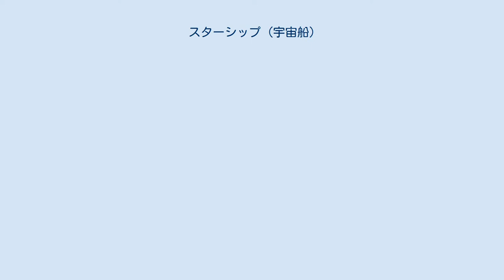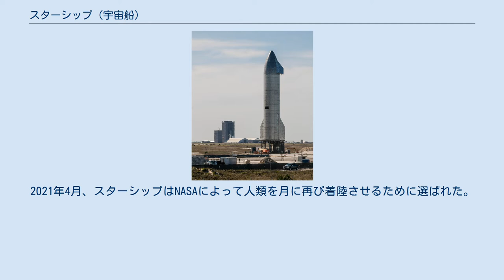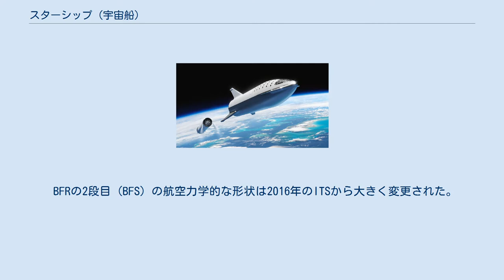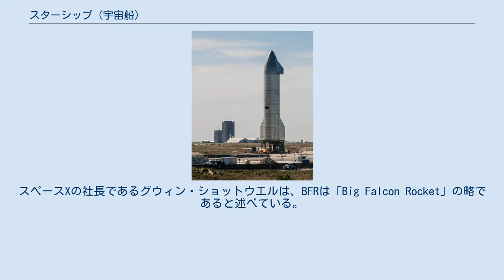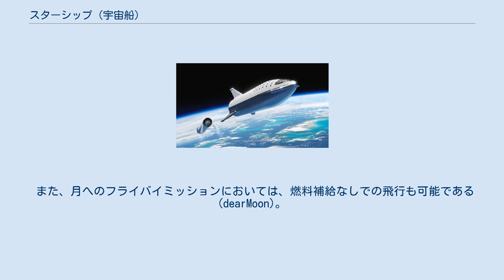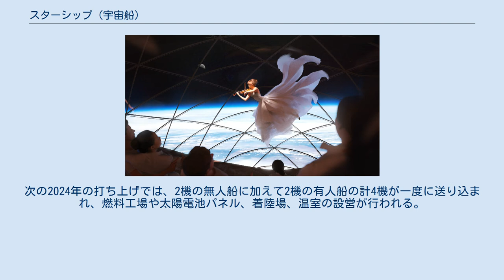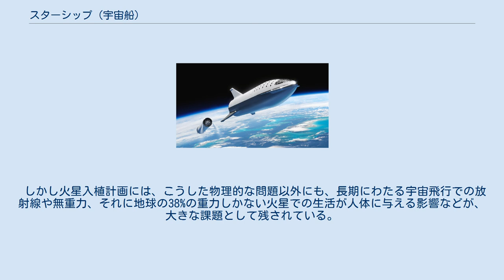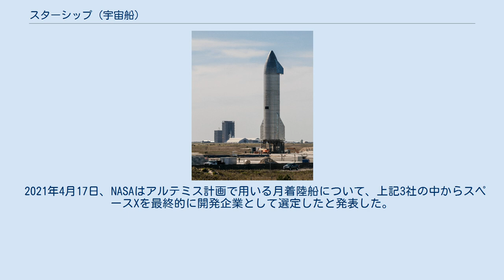スターシップ (宇宙船)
スターシップ (Starship) システムは、スペースXが開発中の完全再使用型の二段式軌道上超重量打ち上げロケット(SHLLV) である。
 システムは、スーパーヘビーと名付けられた第1段のブースターと、スターシップと呼ばれる第2段で構成されている。
従来の第2段と比較すると珍しく、スターシップ第2段は長期滞在型の貨物・乗客運搬宇宙船として設計されている 。
 スターシップは、第2段と宇宙空間での長期滞在型軌道上宇宙船の両方の役割を果たすことになる。
 2012年にエンジン開発が開始され、2016年に自己資金による民間宇宙飛行プロジェクトとして宇宙船開発が開始された。
2段目のスターシップのテストは2019年に開始され、打ち上げと着陸を証明し、特にロケットの大気圏再突入に関して、様々なデザインの詳細を繰り返し検討するための大規模な開発プログラムの一環として行われた。
最初の試作機は、2019年から2020年にかけて、垂直方向の打ち上げと着陸の低高度・低速度の飛行試験を行った。
2020年12月9日、スターシップ・プロトタイプSN8は初の高高度テスト飛行を行い、大気圏再突入プロファイルの大部分を大気圏低層で実証した。
不時着により試作機が爆発したものの、スペースX社はこのテストを成功と判断した。
スターシップの試作機はこれまでにも多数製作されており、設計の繰り返しが進むにつれて、さらに多くの試作機が製作されている。
すべてのテスト機は、直径9m（30フィート）のステンレススチール製の船体を備えている。
 2019年6月、SpaceX社は、早ければ2021年にスターシップを使用して商業ペイロードを打ち上げる可能性があることを示した。
2020年4月、NASAはアルテミス計画の10カ月間の初期設計段階で資金提供を受ける3つの月着陸システム設計コンセプト候補の1つとして、改良型の有人規格のスターシップシステムを選択した。
2021年3月現在、スペースX社はスターシップのプロトタイプで高度10km（33,000フィート）までの大気圏飛行を行っている。
2021年4月、スターシップはNASAによって人類を月に再び着陸させるために選ばれた。
 スターシップ／スーパー・ヘビーと他の大型ロケットの比較。
 スペースXのCEOイーロン・マスクは、かねてより彼の個人的な目標は有人火星探査の実現であると語ってきた。
マスクが2001年にMars Oasis計画のロケット調達に失敗して、自身でスペースXを創業した際も、「生命を惑星間種族にする」との目標が掲げられていた。
有人火星探査という目標は次第に火星の植民へと変わっていき、そのためには超大型ロケットが必須であることが明らかになっていった。
 2012年3月には、スターシップのロケットエンジンであるラプターの開発が報じられるが、その時点では使用するロケットについては語られなかった。
同年10月になり、マスクは初めて、数十億ドルをかけて既存のファルコン9/ファルコンヘビーを上回る大型で再使用可能なロケットを開発することを計画していると明らかにした。
マスクは2013年にも「スペースXのIPOはマーズ・コロニアル・トランスポーターが定期的に運航してから」というコメントを残している。
しかしその後は2015年6月のファルコン9の打ち上げ失敗の影響により、計画は一時影を潜める形となった。
 2016年9月の第67回国際宇宙会議 (IAC) において、マスクは開発中の超大型ロケットの詳細を始めて明らかにした。
この時に公開されたアーキテクチャはインタープラネタリー・トランスポート・システム (ITS) と呼ばれており、発表では直径12mの超大型ロケットであることの他、エンジン数や打ち上げ能力、さらに軌道上での燃料補給を行うといった計画も明らかにされた。
2016年の計画では、以下の3種類の機体を用いるとされた。
 だが、翌2017年9月の第68回国際宇宙会議では、スペースXは前年のITSを見直したとして、BFRの名で更新されたロケットを公開した。
マスクはこの名称について「我々はまだ正式な名前を探している、しかしコードネームはBFRである」と語った。
この2017年の設計では直径は9mへと縮小され、またロケットを最初は地球軌道と月軌道に使用し、その後に火星へと用いる方針が示された。
 BFRの2段目 (B...